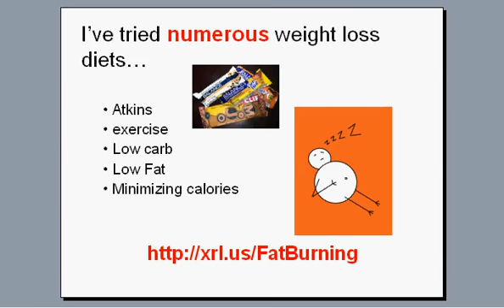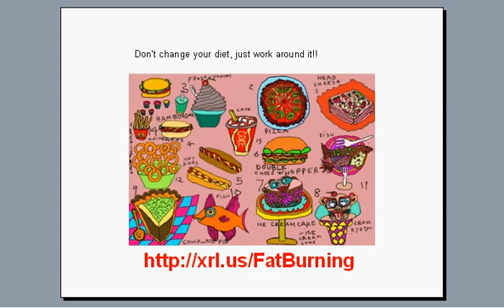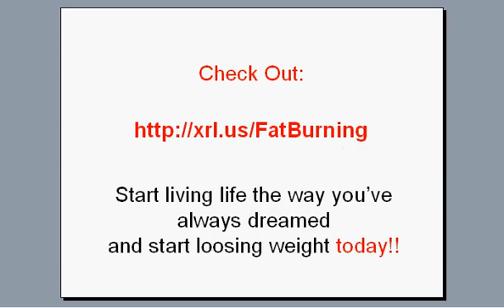Fat Burning Program that WORKS!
you can grab a free bottle of Hydroxycut, the fabulous muscle building capsulas that work all day long building up your muscles!

Because Hydroxycut is made from all natural ingredients it is safe to take and has no side effects.

This is the No 1 selling product for building up your physique.

Most guys think the only way to get big time muscular definition is by pounding weights in the gym. That's a great way to grow muscles, but it won't get you the cut look you're hoping for.

The secret lies within breaking down fat cells through a process called thermogenesis.

Thermogenisis breaks down the fat cells that hide muscles and lead to a lack of definition. Hydroxycut is fortified with a key ingredient that unlocks Thermogenesis through an increase in a specific hormone. This allows the user's body to more efficiently burn fat to maximize their definition.

When you add Hydroxycut to your workout routine, you'll be unleashing your full fat burning potential. This will allow you to not only build muscle, but chisel your physique as your burn fat.

The ingredients in Hydroxycut were chosen for their ability to burn fat and increase energy, so you can get the most out of your workout and finally get the cut physique you've been after.

When you order Hydroxycut today, you can take advantage of our best offer ever. For a limited time, when you purchase your first two bottles of Hydroxycut, you'll receive an additional bottle absolutely free!  That's a $50 value.

So don't delay. A more muscular, chiseled physique is only a few clicks away!

We take great pride in the quality of our products and want you to be pleased with your purchase. We believe in offering the very best value, quality and selection to our customers & we have  a fabulous 90 days return policy, you can also take advantage of  the 30 day  Manufacturer Coupon Offer .
The Unlimited Refill Program  is a great money saver!